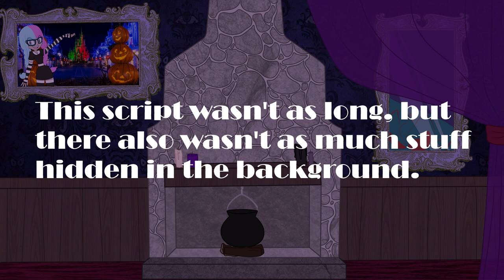Helluva Boss Flash Facts: Episode 3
I WISH it was still Spring's temperature. Till then, I'll just watch this Spring-break episode, and curl up with my little space-heater.